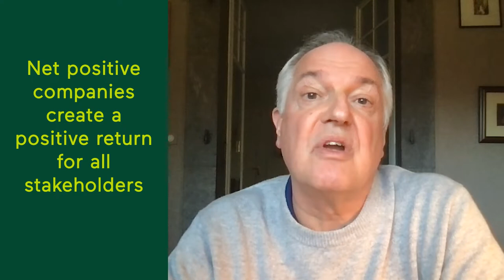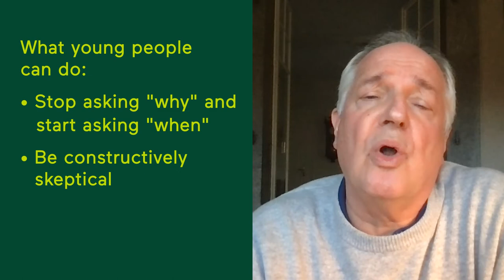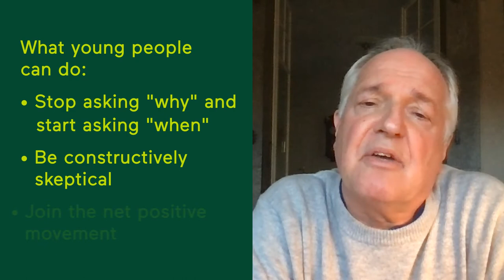2022 WM Sustainability Forum / Environmental Impact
Courageous companies thrive by giving more than they take.